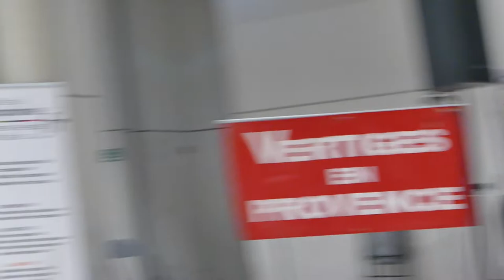TALIMA C - AFRICA (ISMAEL LÔ) - FÊTE DE LA FRANCOPHONIE À MARSEILLE - 30 AVRIL 2022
La jeune chanteuse Talima C. est à Marseille, où elle interprète un titre d'Ismael Lô pour la fête de la Francophonie à l'Espace Villeneuve Bargemon au pied de la Mairie de Marseille. La petite finaliste de The Voice Kid 2019 dédicace sa chanson à l'attention d'Abdourahmane Koita, Consul Général du Sénégal qui représente depuis le 15 février 2022 la présidence de l'Union Africaine.